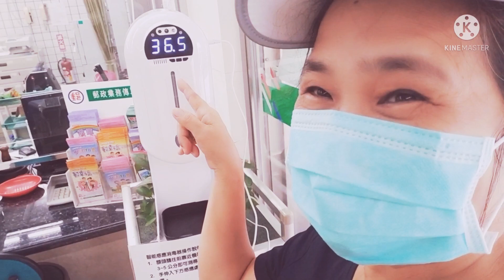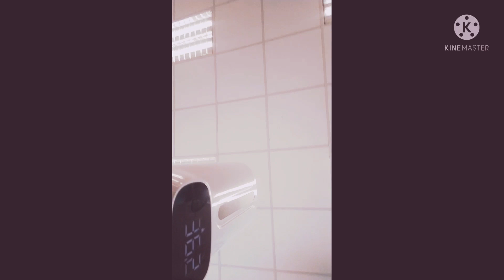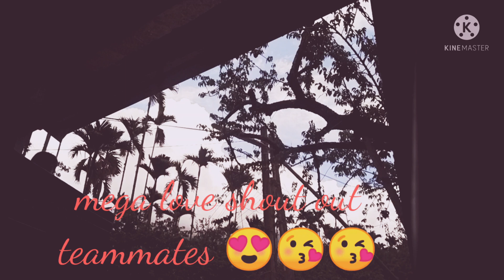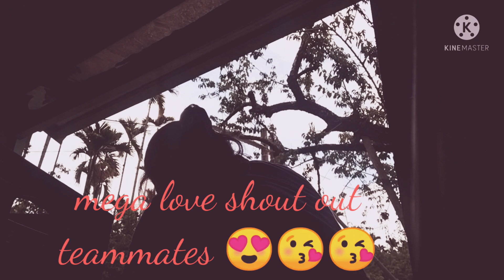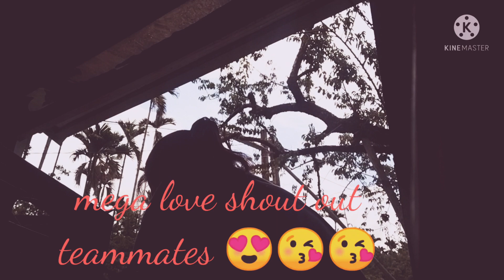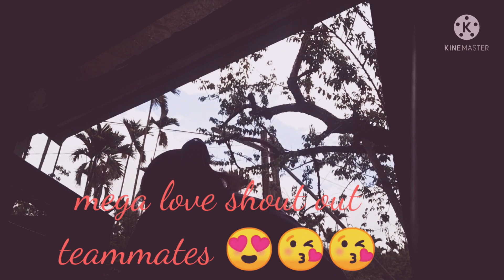my life in Taiwan, taking my package# going 7/11 ,,dami work 🤣😂